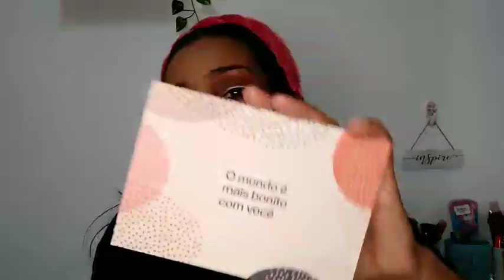Recebido NATURA mês 05/2021